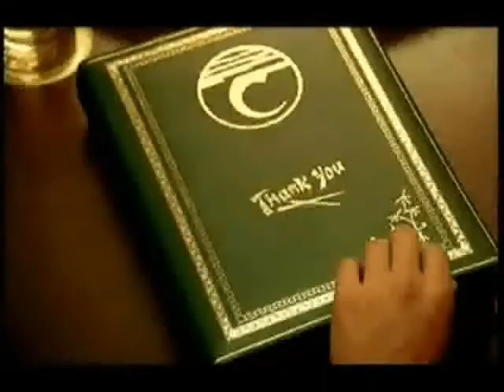Carlsberg 'Chinese Takeaway'